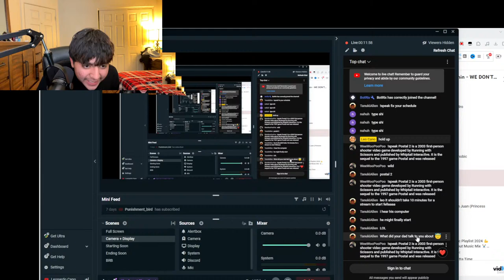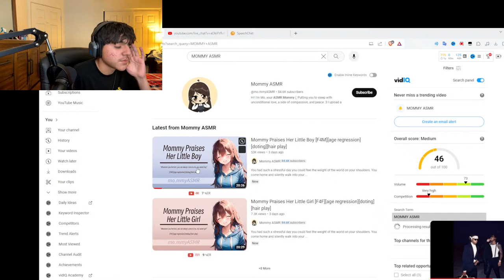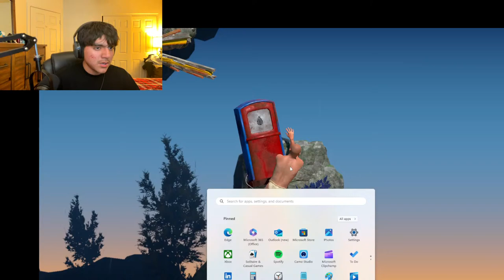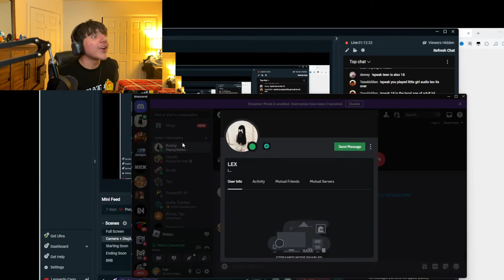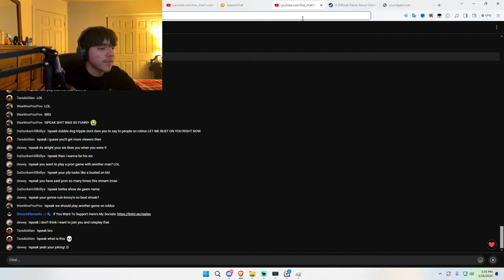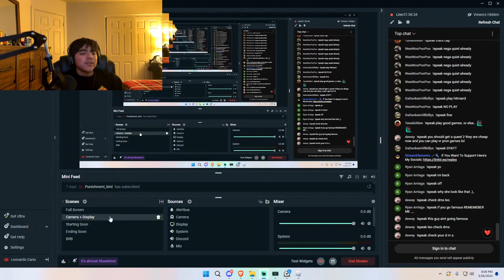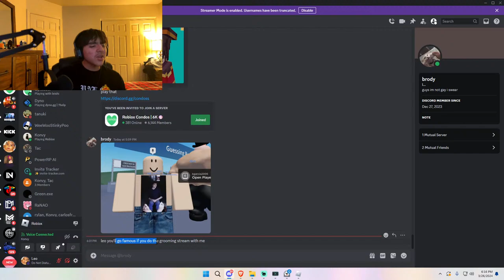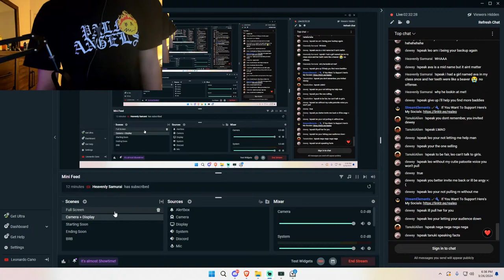🤬 I'm Giving This Game One More Time 😫